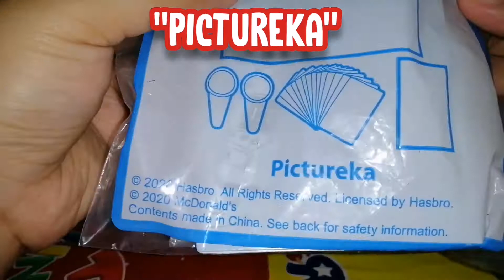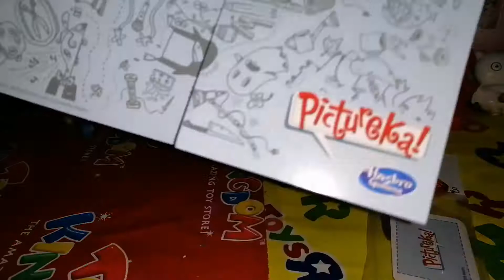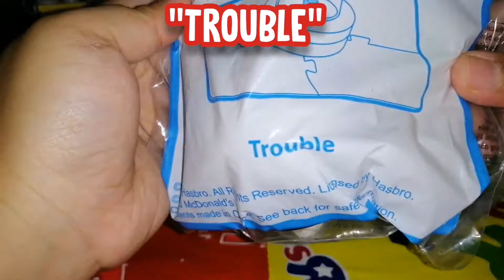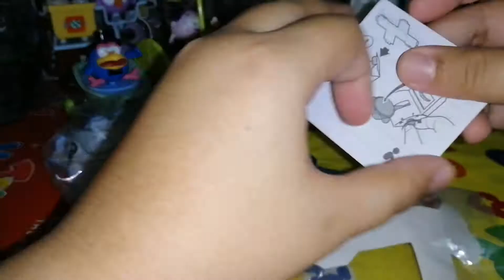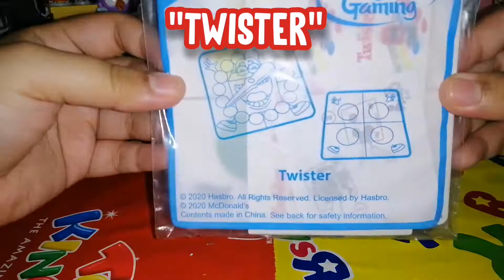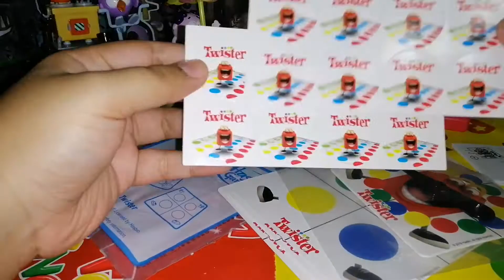McDonald's Happy Meal Toy 2020 "Hasbro Gaming"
Hi guys!
I'm going to open the Hasbro Gaming happy meal toys from McDonald's.
Here are the following toys,
Guess Who,
Connect 4,
Trouble,
Twister,
Pictureka,
Pie Face,
Hungry Hungry Hippos
and Mouse Trap!